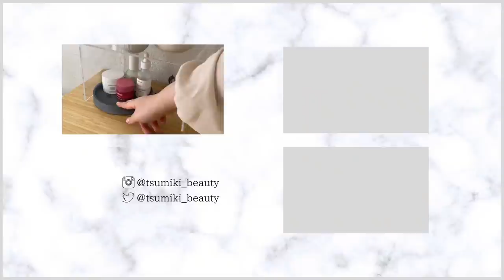【コスメ収納】最新版ドレッサー紹介！IKEAと無印でシンプルインテリア【ダイソーDIY】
今日は最新版コスメ収納とドレッサー紹介をしていきます☺️
家具はIKEA、小物は無印良品とニトリとセリア、引き出し収納はダイソーで揃えたのでお安く買い揃えたい方の参考にしていただければ嬉しいです✨

使用アイテム:

►家具
【ドレッサー】 IKEA リルオーセン14990円
【引き出し収納】IKEA アレックス 14990円
【棚】IKEA レールベリ 2499円

►収納
【アクリル5段ケース】無印良品 3490円
【アクリル仕切り】無印良品 790円
【アクリル収納ケース】ワッツ 440円
【A4ファイルケース】ニトリA4ファイルケース Nオール ワイド(ホワイト) 599円
【引き出しの中の仕切り】ダイソー カラーボード&プラスチック接着剤

►小物
【ティッシュケース】セリア 110円
【鏡】無印良品 2590円
【竹のトレイ】IKEA ヴォールフィント1499円
【グレーのトレイ】IKEA ボイセンベール 299円
【絵】自分で描いてセブンイレブンで印刷 240円
【額縁】ダイソー A3サイズ220円 A4サイズ110円
【竹のコースター】セリア
【バスケット】リーサトルプ　999円

►観葉植物
IKEA スミッカ 300円
ポードラグ
フェイカ　499円
ニーポン 149円

►ブラシケース
IKEA セサムフローン399円
IKEA グラードヴィス　199円
IKEA ビンチェ 49円

►ネイル
Essie Coming together

►使用機材
カメラ iPhone12

この動画はスポンサー提供ではありません。今後のコンテンツ制作の助けになるので、宜しければご利用ください。*マークのついているものはブランド又は小売店よりPRギフトとして商品提供していただいたものです。

00:00 以前のコスメ収納
00:28 ドレッサー紹介
02:07 引き出し収納
02:32 DIY仕切りの作り方
03:34 ペイント/額縁/イス
04:13 シェルフ/棚収納
05:11 コスメ収納